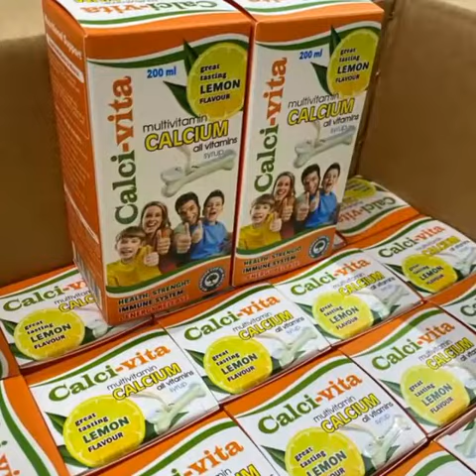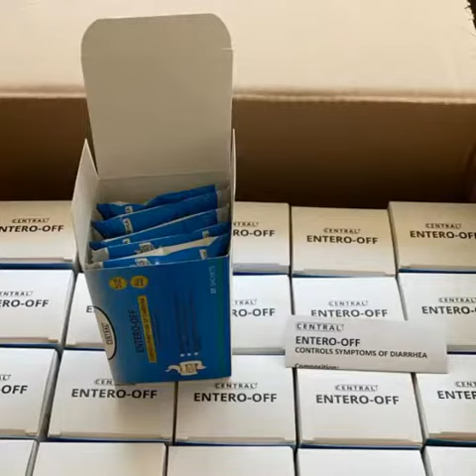Dietary Supplements Company TURKEY#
Dietary supplement, food supplement, herbal medicines,Syrup, drop, tablet, sachet production.